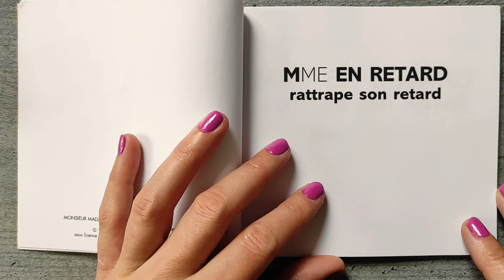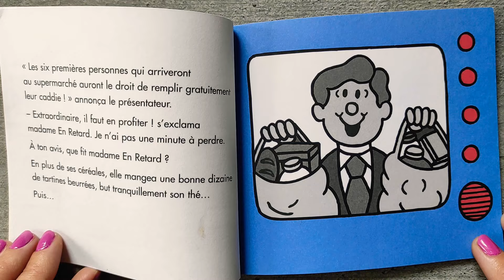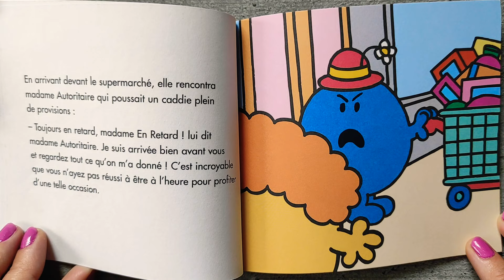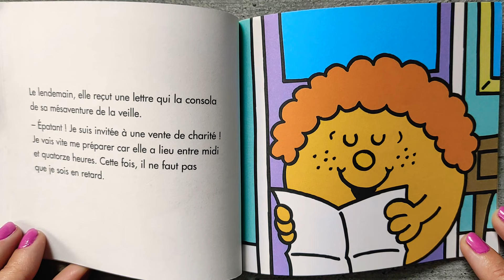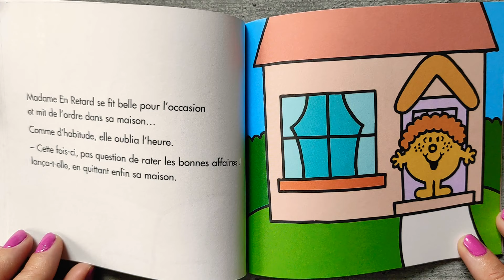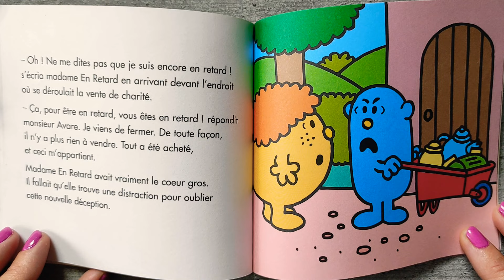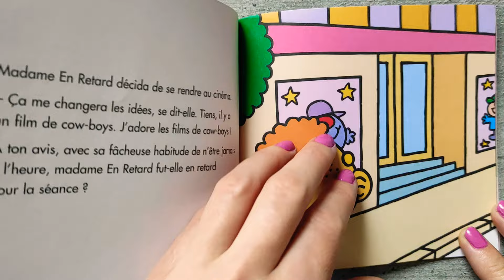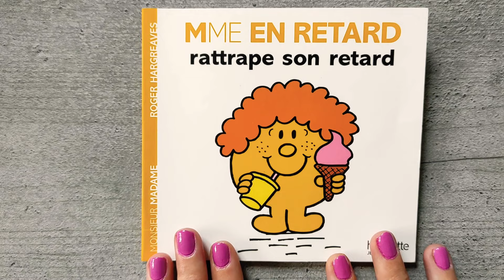Les Monsieur Madame : MME EN RETARD rattrape son retard ❣️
Les Monsieur Madame :

    Mme en retard rattrape son retard ❣️

Une incroyable histoire de madame En Retard !

Ils sont petits, ils sont nombreux  : les Monsieur Madame affichent des caractères bien trempés  ! À chacun son histoire, pleine d’humour et d’espièglerie.

"Monsieur Madame (Mr. Men en version originale) est une série de livres pour enfants écrite et dessinée par Roger Hargreaves (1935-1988).

À l'origine appelée Monsieur Bonhomme en France, car constituée exclusivement de protagonistes masculins, cette collection a ensuite changé de nom lors de son élargissement à des personnages féminins. Destiné à un très jeune lectorat, chaque livre met en scène sur quelques pages les aventures humoristiques d'un personnage à chaque fois différent, identifié par une caractéristique particulière (Monsieur Lent, Monsieur Grand, Madame Proprette...) et dessiné dans un style très simple et vivement coloré.

Madame Sage

Madame Double

Madame Je-Sais-Tout

Madame Chance

Madame Prudente

Madame Boulot

Madame Géniale

Madame Oui

Madame Pourquoi

Madame Coquette

Madame Contraire

Madame Têtue

Madame Bavarde

Madame Follette

Madame Bonheur

Madame Vedette

Madame Vite-Fait

Madame Casse-Pieds

Madame Dodue

Madame Risette

Madame Chipie

Madame Farceuse

Madame Malchance

Madame Terreur

Madame Princesse

Madame Câlin

Madame Fabuleuse

Madame Lumineuse

Madame Invention

Madame Moi-je

Madame Collet-monté

Ce livre est disponible en librairie et sur Amazon 👇